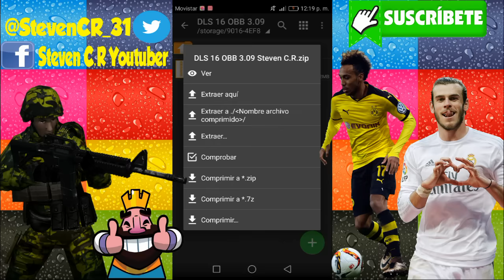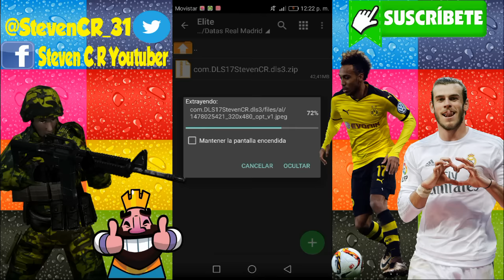Mod Bomba😱 DLS 17 el mejor de todos los tiempos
Un Mod de DLS 17 Bomba que no tiene Explicación, el mejor de todos los tiempos Papus✌, espero les encante, Regalame un Like porfavor y comparte este video con tus amigos, si usas mi Mod en tu canal dame creditos, Bendiciones...

Repare los Links ya no tiene errores el juego y ahora pesa 30 megas menos ☺☺ el fondo ya no sale negro.

                 Steven C.R

Sitio Web mio Papus, Blog, juegos de paga gratis.

Como Ganar Dinero, Gemas, Oro, Monedas, Tarjetas Google Play Gratis con Whaff ?
Facil solo sigue estos pasos👇

Te vas a la Play Store buscas Whaff Rewards lo descargas, tan solo pesa 8 Megas, ya Instalado lo abres, le das en Conectarse por Facebook y una ves conectado te pedira que metas el Codigo para empezar ganando 0.300 Centavos de Dolar mas 0.150 Centavos de Dolar por Conectarte ya tendras Medio Dolar, introduce este Codigo👉steven,  y empieza a ganar Dinero facil.
Recuerda introducir este Codigo👉steven, asi me ayudas y tu empiezas ganando...

Ayuda a que el canal crezca
Donaciones al canal 😊

Con que graba Steven C.R en Android: Descarga AirShou no Root solo Android 5.0 en adelante